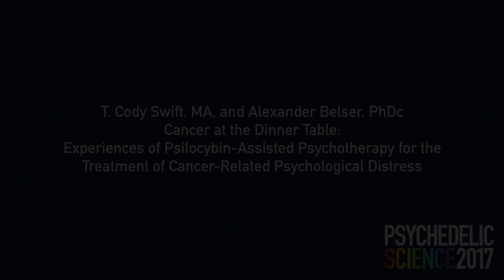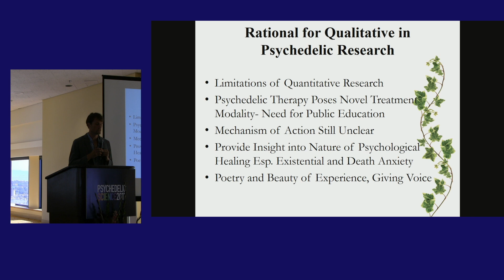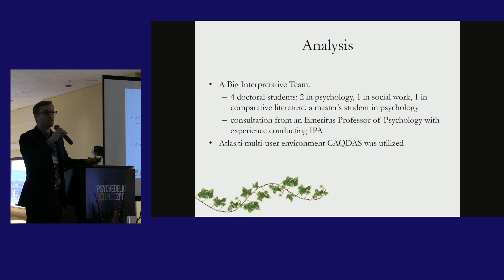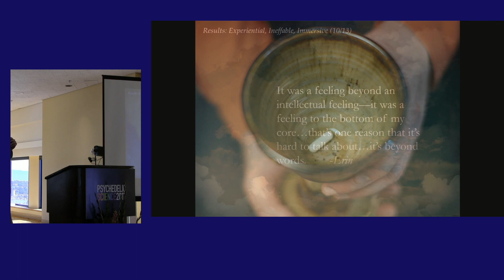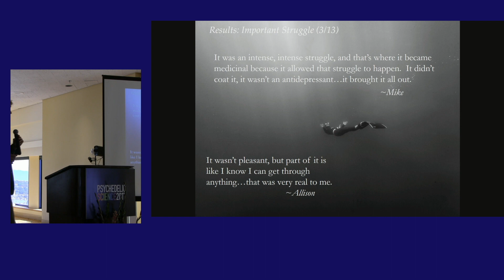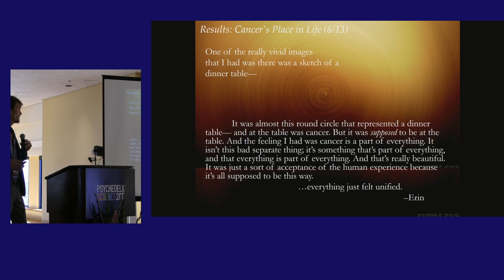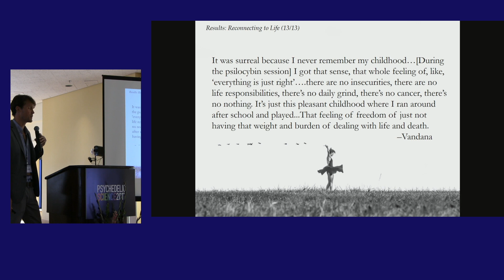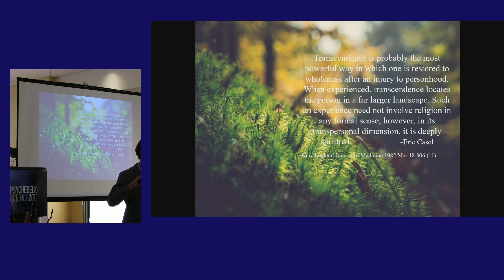T. Cody Swift & Alexander Belser: Cancer at the Dinner Table - Psilocybin-Assisted Psychotherapy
T. Cody Swift, MA, and Alexander Belser, PhDc: Cancer at the Dinner Table: Experiences of Psilocybin-Assisted Psychotherapy for the Treatment of Cancer-Related Psychological Distress